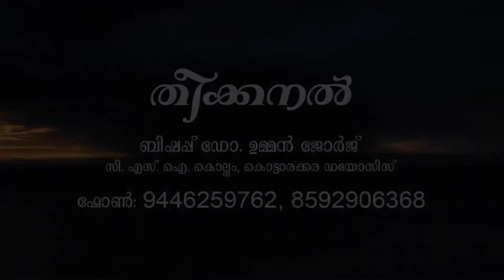THEEKANAL 23 09 2020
BISHOP DR OOMMEN GEORGE